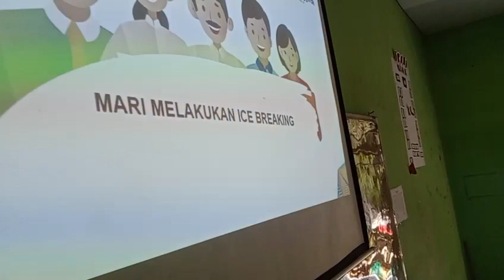ICE BREAKING ABDG | AKU BELAJAR DENGAN BAHAGIA